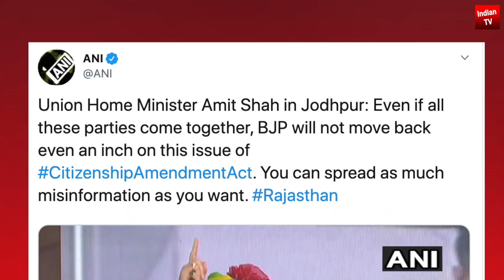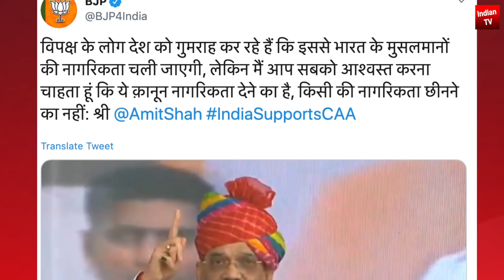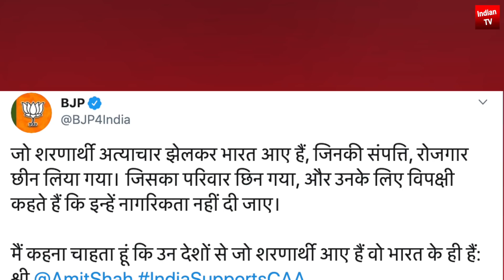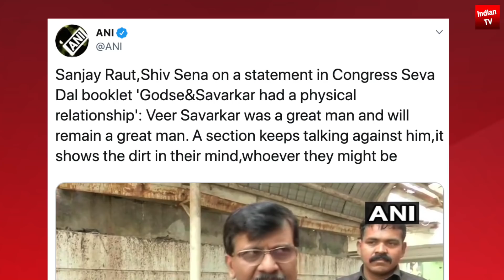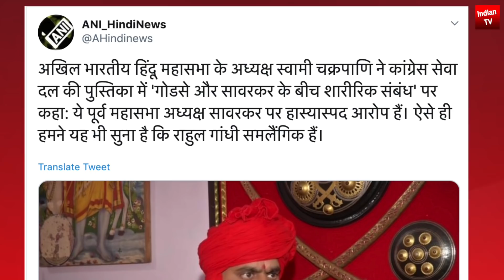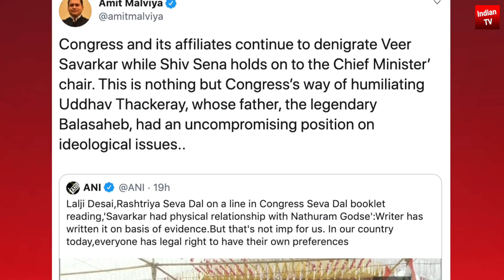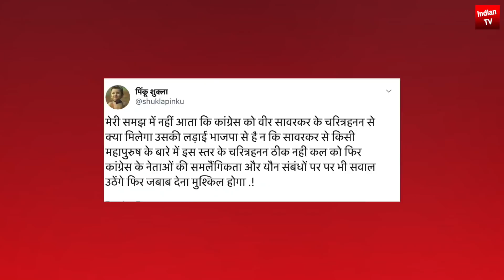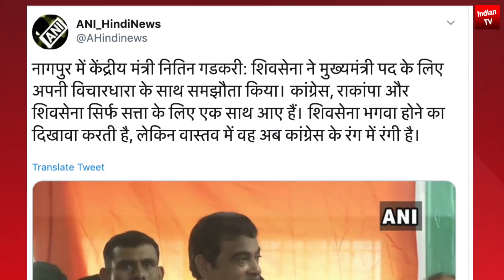Amit Shah BJP will not move back even an inch on this issue of CitizenshipAmendmentAct Rahul Italy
Amit Shah in Jodhpur: Even if all these parties come together, BJP will not move back even an inch on this issue of CitizenshipAmendmentAct. You can spread as much misinformation as you want.